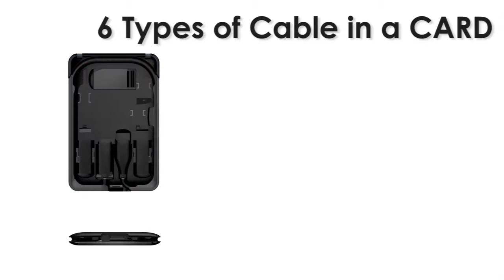KableCARD｜Multi functional Cable Essentials For Your Phone